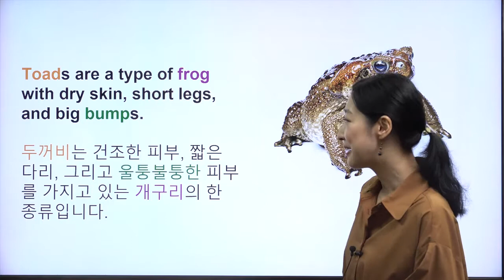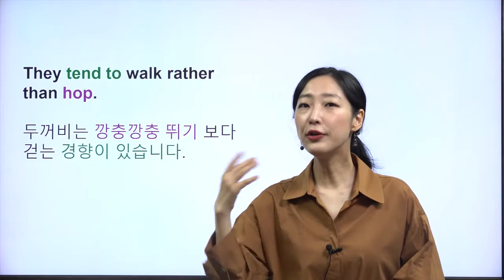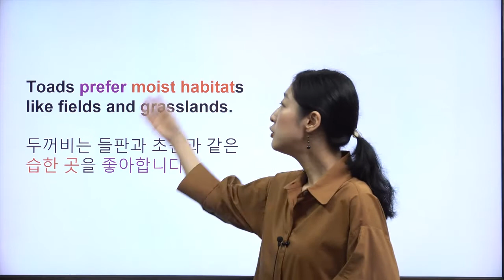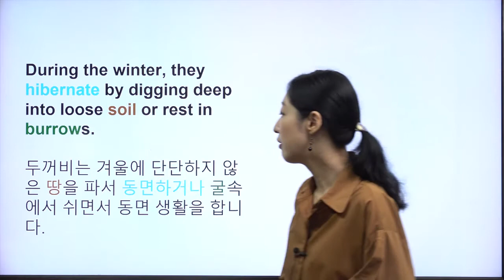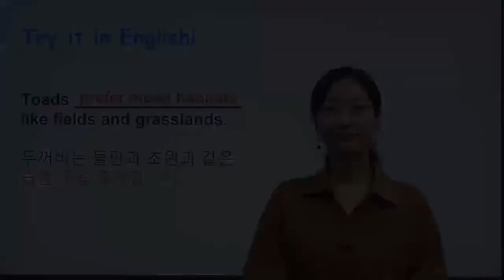[ 킨더타임즈 The Kinder Times 313호 Wonderful Animals] Toads